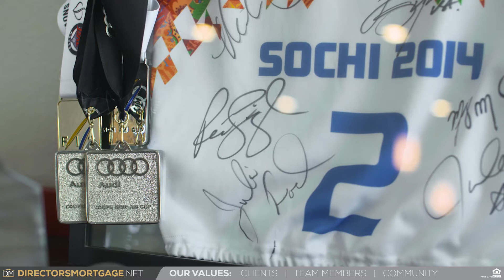Jackie Wiles - Directors Mortgage